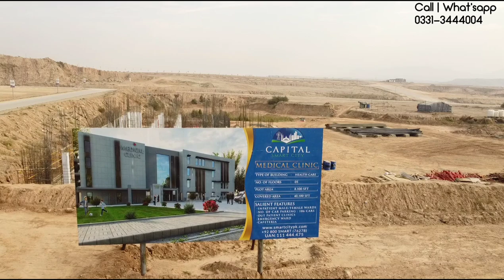Capital Smart City Hospital | Development Update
Recorded on 20th December 2021
for details
fast development begins in Capital Smart City Islamabad

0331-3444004